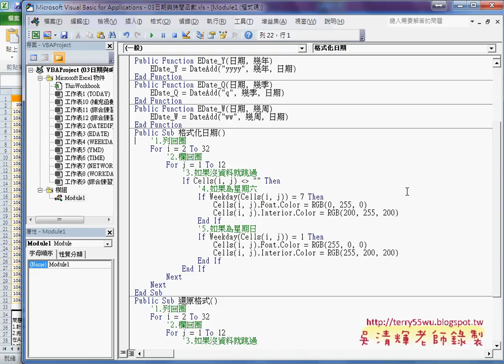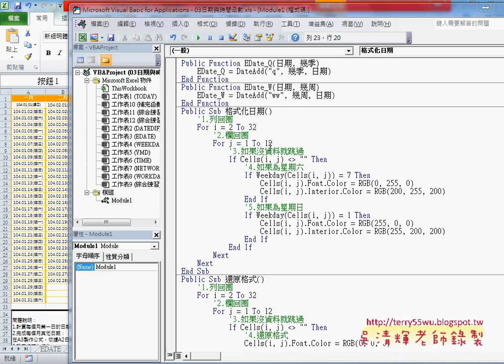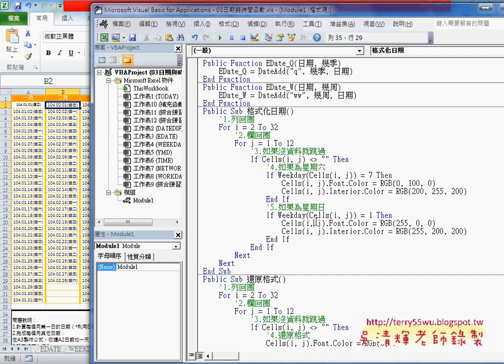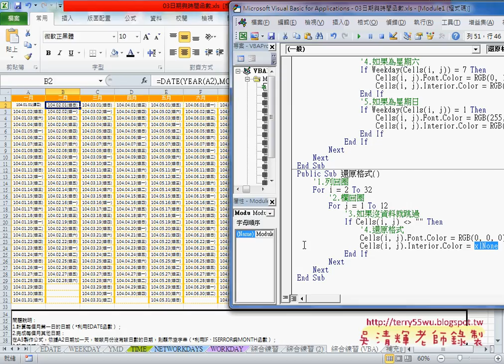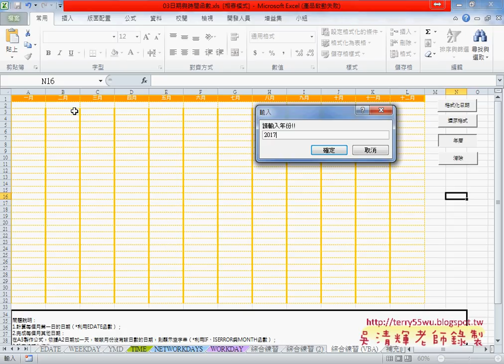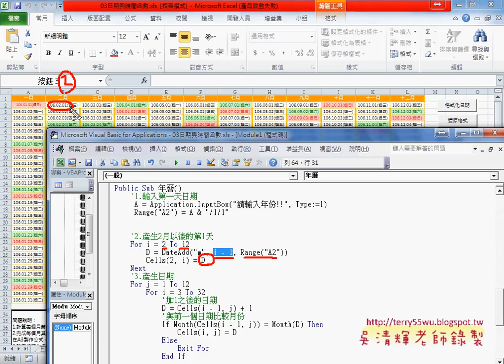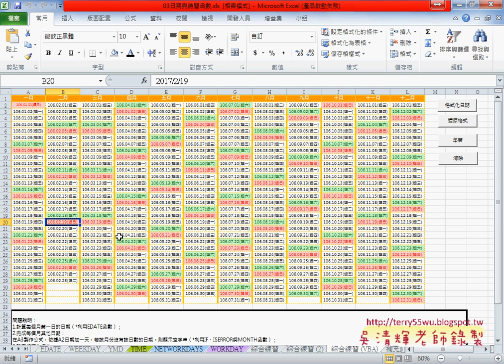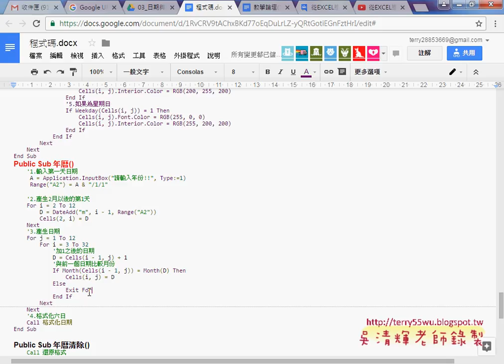05 用VBA設定格式化與年曆自動化說明